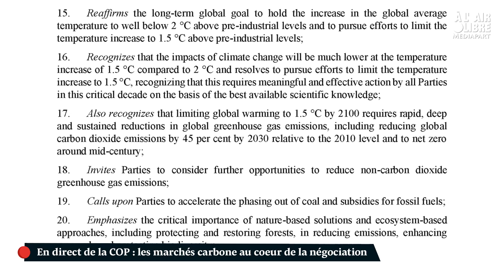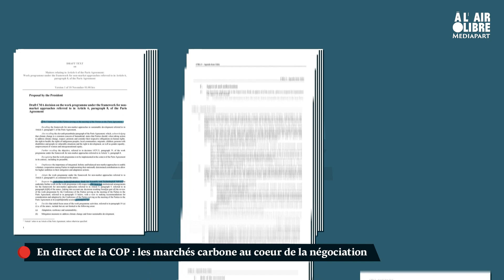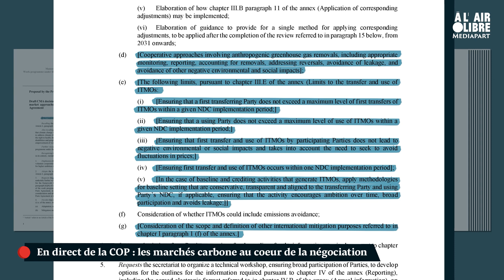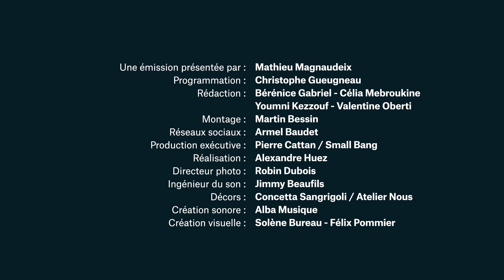A l'air libre (160) Une campagne présidentielle hantée par l’extrême droite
Au programme :

➡️ Il rabâche depuis deux décennies ses obsessions déclinistes et racistes de la vieille droite identitaire. Zemmour est partout et, derrière ses mots, un projet politique qui annonce une guerre identitaire : celle de tous contre tous. Parti pris.

➡️ Presidentielle2022 : une campagne hantée par l'extrême droite. Analyse et décryptage en plateau avec Frédérique Matonti, professeure de science politique à l’université Paris-I Panthéon Sorbonne et le sociologue et maître de conférences à l’université de Lille Ugo Palheta.